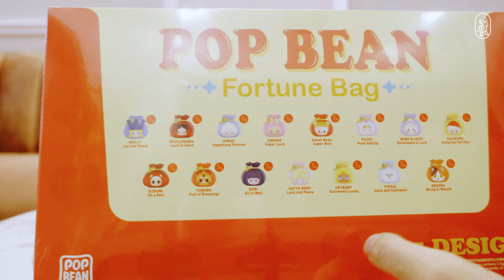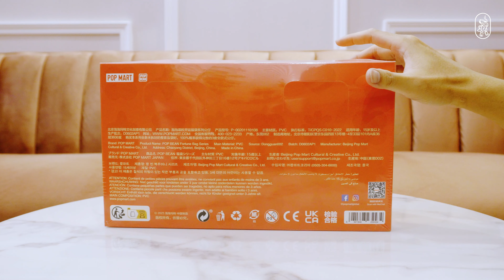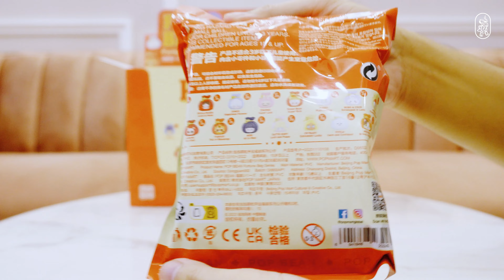แกะถุงสุ่ม POP BEAN Fortune Bag Series Blind Bag Unboxing